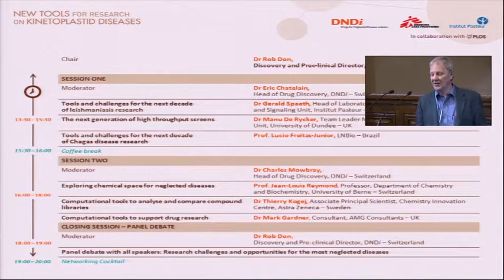Dr Robert Don - New Tools for Research on Kinetoplastid Diseases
Dr Robert Don, Discovery & Pre-clinical Director, DNDi, Switzerland, introduces the scientific symposium "New Tools for Research on Kinetoplastid Diseases" on 4 December 2013 in Paris, France, at the Institut Pasteur.